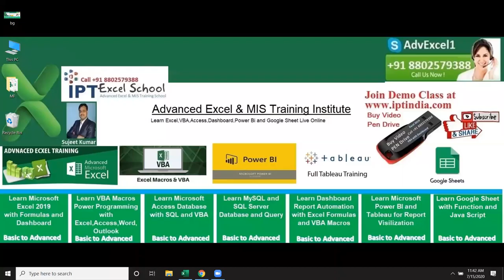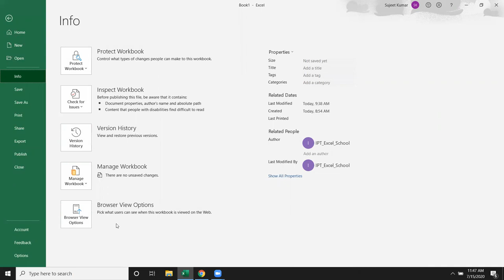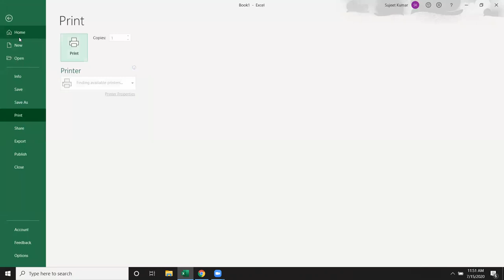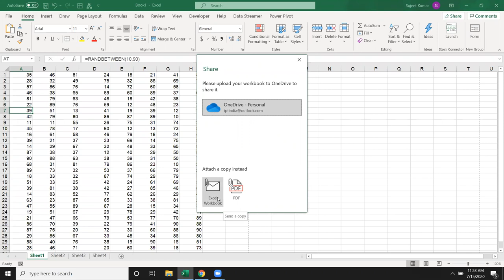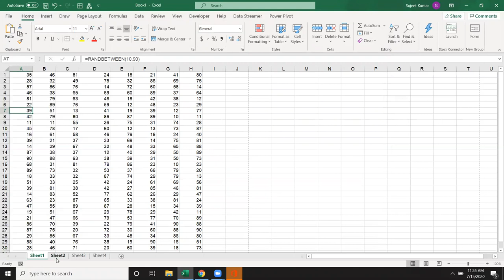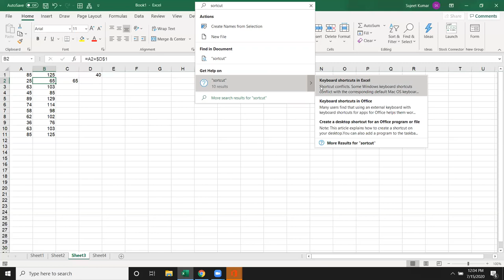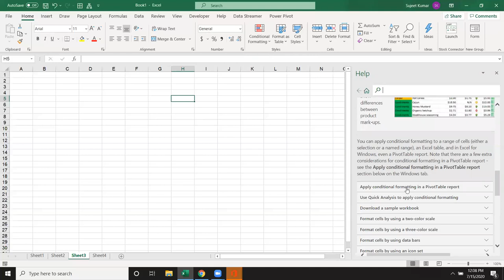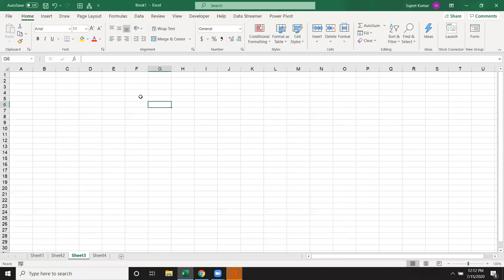Advanced Excel Classes in Hindi